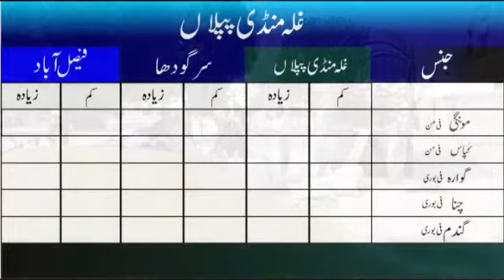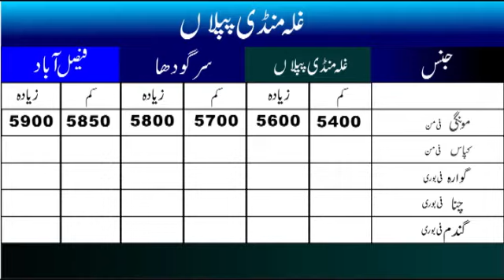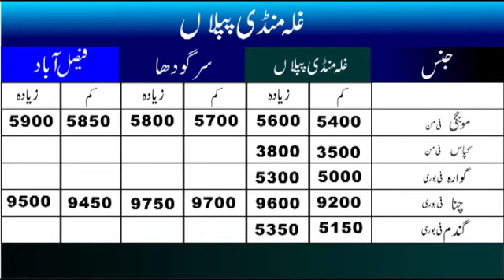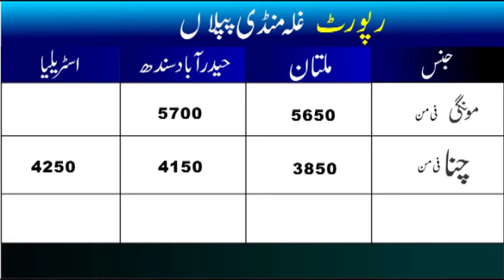Mongi 18 Aug 20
I am Bashir Khalid Sandhila, Grain Market piplan Dist. Mianwali. I will update All kinds Grain Markeet Rates.